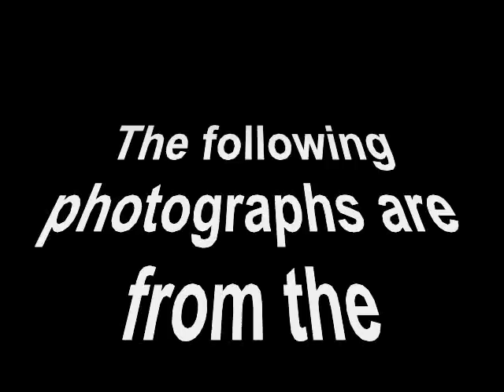Windsor Airshow 1974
Photos of the aircraft participating in the Windsor Ontario Airshow way back in 1974.